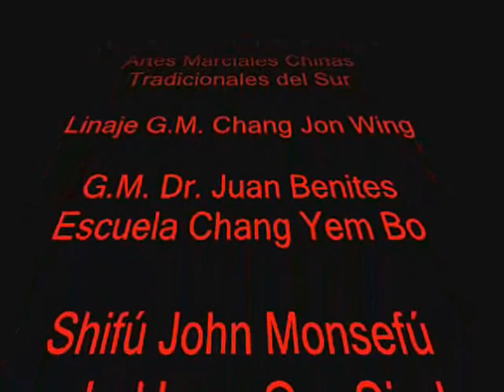Hung Gar Kung Fú Perú_ Catarata de Llacanora_ Cajamarca Perú_Shifú John Monsefú.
La creación de una nueva Escuela de Artes Marciales Tradicionales Chinas del Sur, en los Estilos Hung Gar Kung Fú, Choy Gar Kung Fú, Wing Chun Kung Fú, Choy Lei Fat Kung Fú, TaiChi Fan, Qiqong, Armas Tradicionales Chinas, Bailes del León Chino, Medicina Tradicional China, Tui Na (manipulación vertebral), para el beneficio de los Cajamarquinos, El milenario Kung Fu arte marcial chino el cual ha causado enorme expectativa, en nuestra ciudad el anuncio de la apertura de la esta Asociación Hung Gar Kung Fú Perú_Sede Cajamarca. Disciplina que estará dirigido a niños, jóvenes y adulto en horarios de mañana, tarde y noche.
Las clases estarán a cargo del experimentado y destacado Gran Maestro Dr. Juan Chang Yem Bo,y Shifú Marleni Wu Zetiang, con un dominio amplio del Arte del Kung Fú, en sus variados estilos y Defensa Personal; y para la Salud. Donde se impartirá este milenario arte marcial.
Con estos antecedentes, que desde ya constituyen parte del gran cartel de estos maestros que se unen con la finalidad trasmitir sus conocimientos de las artes marciales tradicionales chinas, la juventud deportista espera impaciente el inicio de las clases de este maravilloso arte que se realizará por primera vez en la historia del deporte en nuestra ciudad. Es muy importante anotar la gran experiencia que ostenta el Gran Maestro Dr. Chang Yem Bo; Instructor de las Fuerzas Armadas y Policiales del Perú; y como es conocido la práctica de las artes marciales contribuye no solamente a la formación física de la juventud, sino también a la formación psíquica, y para la salud, Esto es muy importante en estos momentos en que la juventud necesita de este tipo de actividades, para poder desechar aquellas que mellan tremendamente su salud y moral.
El Qiqong, conocido como el arte de la energía interna y armonía de la eterna juventud; la cual es una herramienta de auto ayuda que constituye el mantenimiento de la salud mental.- Se enseñara en colegios, hospitales, Institutos Armados, Clubes, etc.
El Kung Fú considerado como padre de las artes marciales Cuyo origen se pierde en la noche de los tiempos ahora conocido en películas modernas, además del mundialmente conocido templo de Shaolin.
Este es otro esfuerzo del conocido Dr. Juan Benites, quién es el gestor de la creación de esta nueva disciplina en Cajamarca., situación que marcará época en nuestra vida deportiva.
Las Cataratas de Llacanora, un punto turístico de gran belleza natural.
UBICACIÓN : El Distrito de Llacanora está en la Provincia de Cajamarca, en la Región Cajamarca está en el Norte del Perú, Departamento de Lima.
ACCESO: En la carretera que une los Baños del Inca con LLacanora, a 13Km de Cajamarca.
DESCRIPCIÓN: Llacanora es un pintoresco pueblo, con una hermosa campiña y dos pintorescas cascadas en la misma quebrada, una a continuación de otra, a 20 minutos del pueblo mismo.
Hay que tener cuidad en la temporada de lluvia,los huaycos y las crecidas pueden venir de improviso.